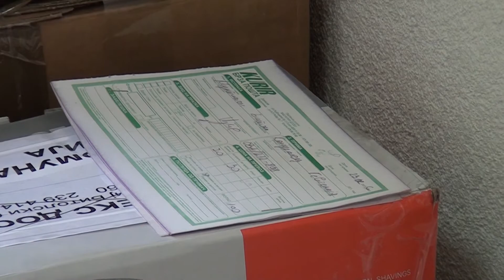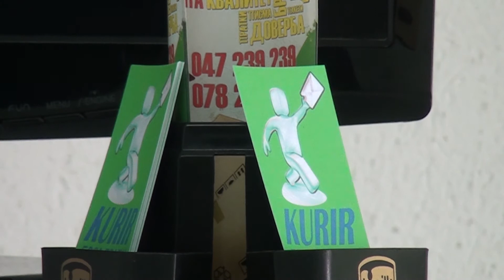TV TERA Bitola Dali i privatniot postar zvoni dva pati